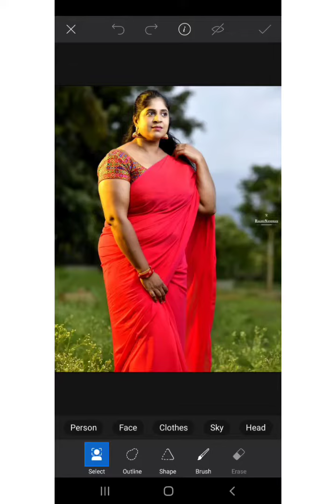Picsart Photo Editing | (E) Background Chenge picsart Step by step Narendra zone,mim 360, #2021